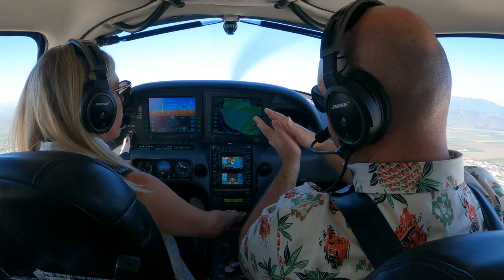It’s Just a Professional Move